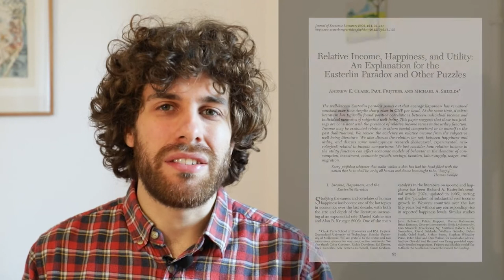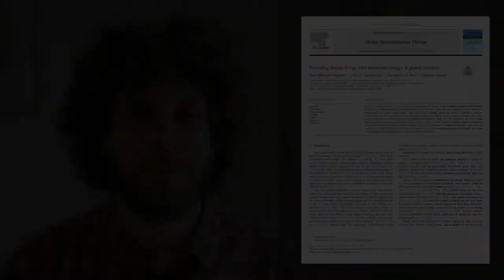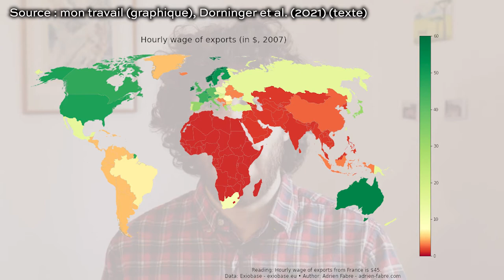L'argent fait-il le bonheur ?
- Comme nous allons le voir, l’argent fait le bonheur des riches. Mais au fait, peut-on vivre heureux en consommant peu ? On fait le point sur ce que la science a à dire là-dessus.

 Vidéos connexes :
Vidéo suivante : Le changement climatique
Vidéo précédente : Épuisons-nous les ressources ?

Références :
- J’ai moi-même étudié le bonheur déclaré en fonction du revenu et de la région du pays (version grand public
- Clark, Andrew E., Paul Frijters, and Michael A. Shields. “Relative Income, Happiness, and Utility: An Explanation for the Easterlin Paradox and Other Puzzles.” Journal of Economic Literature 46, no. 1 (2008): 95–144.
- Helliwell, John, Richard Layard, and Jeffrey Sachs. “World Happiness Report 2017,” 2017, 188.
- Brickman, P., D. Coates, and R. Janoff-Bulman. “Lottery Winners and Accident Victims: Is Happiness Relative?” Journal of Personality and Social Psychology 36, no. 8 (1978): 917–27.
- Knight, John, Lina Song, and Ramani Gunatilaka. “Subjective Well-Being and Its Determinants in Rural China.” China Economic Review, Symposium on Health Economics Issues in China, 20, no. 4 (2009): 635–49.
- Millward-Hopkins, Joel, Julia K. Steinberger, Narasimha D. Rao, and Yannick Oswald. “Providing Decent Living with Minimum Energy: A Global Scenario.” Global Environmental Change 65 (2020): 102168.
- Wiedmann, Thomas O., Heinz Schandl, Manfred Lenzen, Daniel Moran, Sangwon Suh, James West, and others, ‘The Material Footprint of Nations’, Proceedings of the National Academy of Sciences, 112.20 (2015), 6271–76
- Gordon, R. B., M. Bertram, and T. E. Graedel, ‘Metal Stocks and Sustainability’, Proceedings of the National Academy of Sciences, 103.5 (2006), 1209–14
Johnson, Kathleen M., Jane M. Hammarstrom, Michael L. Zientek, and Connie L. Dicken, Estimate of Undiscovered Copper Resources of the World, 2013, Fact Sheet (Reston, VA: U.S. Geological Survey, 2014)
- Dorninger, Christian, Alf Hornborg, David J. Abson, Henrik von Wehrden, Anke Schaffartzik, Stefan Giljum, and others, ‘Global Patterns of Ecologically Unequal Exchange: Implications for Sustainability in the 21st Century’, Ecological Economics, 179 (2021), 106824

N’hésitez pas à m’écrire : lesgrains at gmail . com